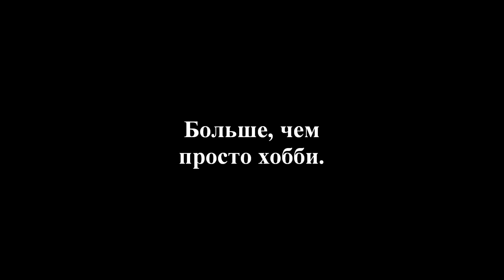Воблеры от Константина Кузьмина. Впечатления после первого сезона.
Модели воблеров из видео:

Kosadaka - The Legend XS 90F ("Зеленый китаец") - цвет - TT
Kosadaka - Convoy 90S - цвет - HT
Kosadaka - Convoy XS 90F -цвет - GT
Kosadaka - Bonga W77 - цвет - RHT

Есть канал на YouTube?
Стань партнёром VSP Group!

Музыкальный трек предоставлен
VSP Group и Apollo Music
с сайта музыкальной библиотеки

fishing, spinning, tackle, baits for pike, perch, wobbler, wolker, swimbait